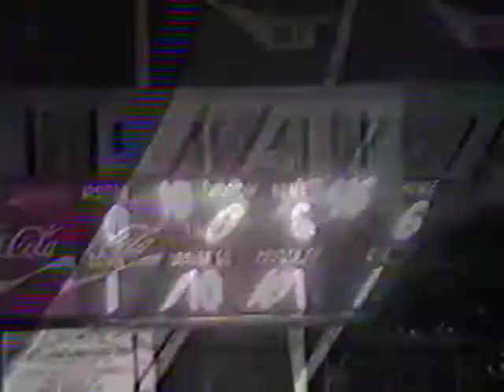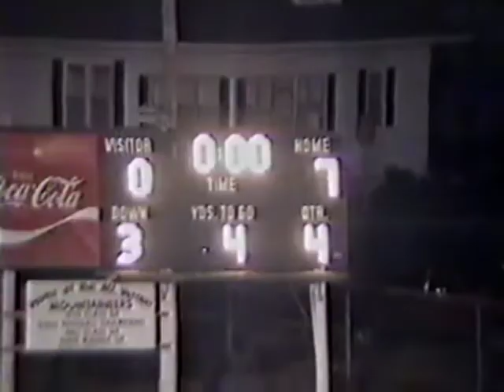Mt. Vernon Mountaineers vs Monett Cubs, 1991, Score 7-0